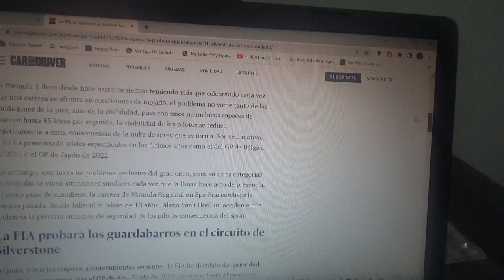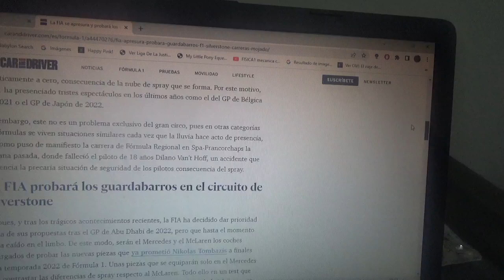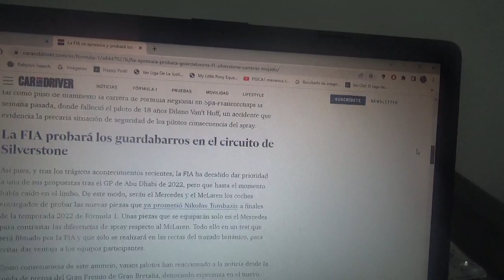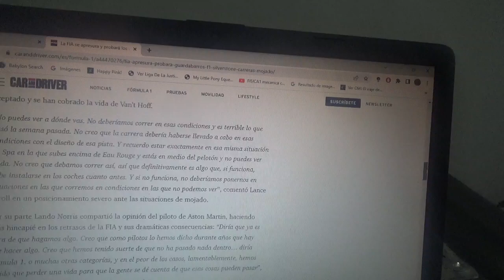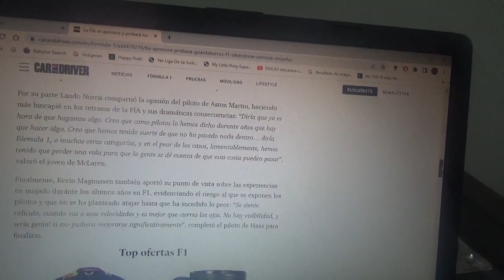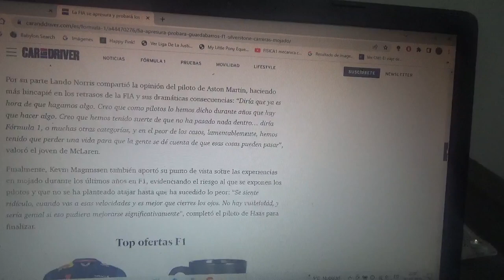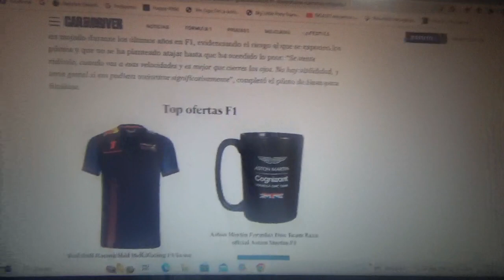La FIA se apura en probar guardabarros en F1 luego del GP de Silverstone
Debido al fatal accidente del joven piloto neerlandés Dilano Van´t Hoff hace una semana atrás quieren probar este nuevo elemento de seguridad para competencias en condiciones de lluvia para evitar mas problemas mas tremendos